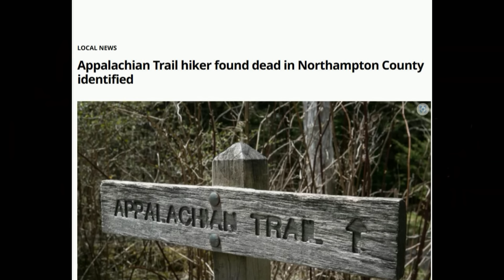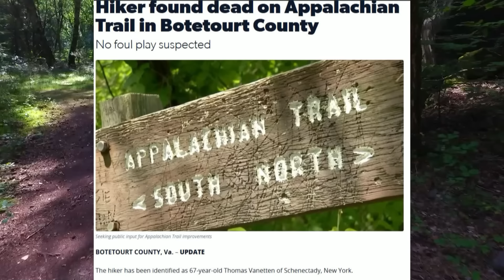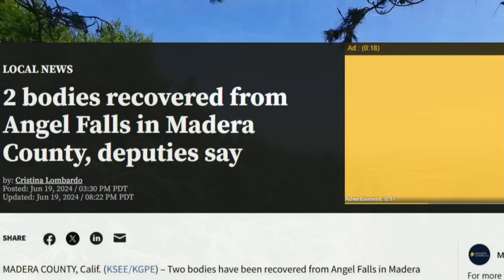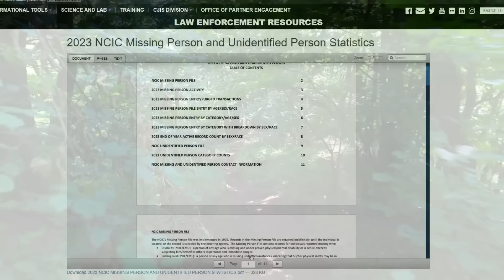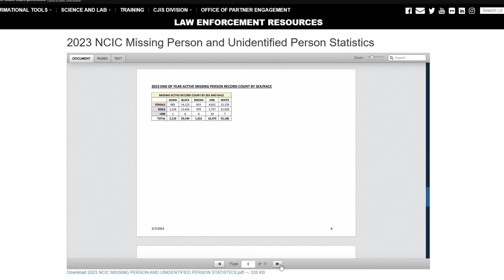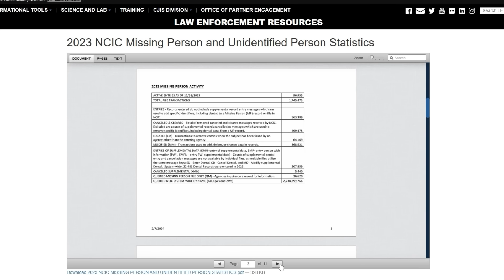Aktuelle Vermisstenfälle 2024, aus den Nationalparks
Mein KI-Kanal
Wenn Ihr über diesen Link zu Amazon geht und von dort aus zu Eurem Wunschartikel wechselt, egal was, erhalte ich eine kleine Provision. Für Euch wird es dadurch aber nicht teurer. Vielen Dank.